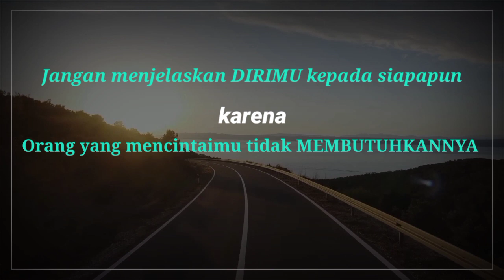ingatlah dirimu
nasehat untuk para insan yang peduli dengan dirinya sendiri,nasehat sahabat Ali bin abu Tholib, seorang sahabat mulia Rasullulah saw ini bisa kita ambil hikmahnya.